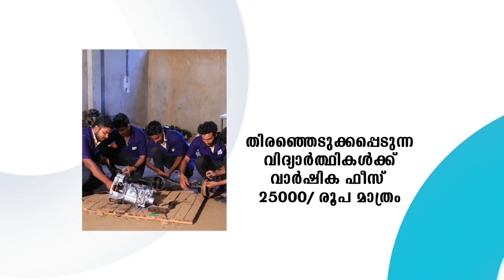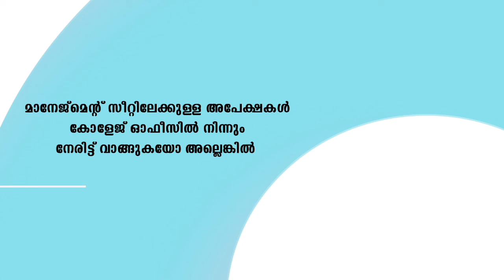തൊഴുവാനൂര്‍ മമ്പഉല്‍ ഹുദ മദ്രസ നബിദിനാഘോഷ പരിപാടി സംഘടിപ്പിച്ചു.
നബിദിനാഘോഷ പരിപാടികളുടെ ഭാഗമായി തൊഴുവാനൂര്‍ മമ്പഉല്‍ ഹുദ മദ്രസ നബിദിനാഘോഷ പരിപാടി സംഘടിപ്പിച്ചു.അന്നദാനം മൗലീദ് പാരായണം തുടങ്ങിയ പരിപാടികള്‍ നബിദിനാഘോഷത്തോടനുബന്ധിച്ച് നടന്നു